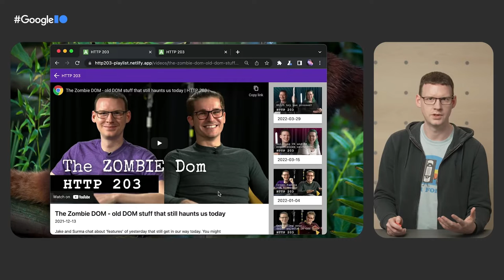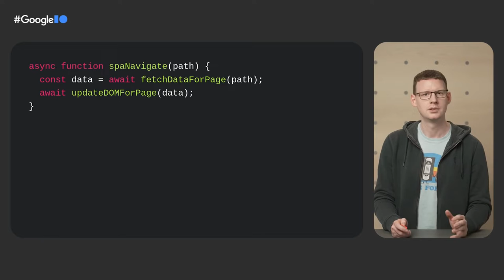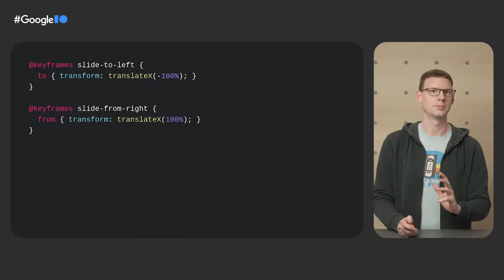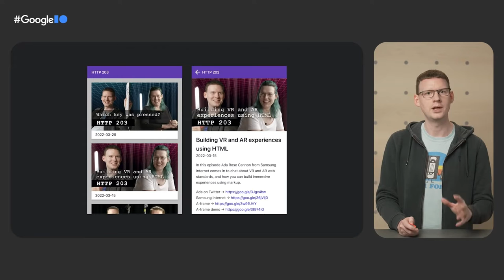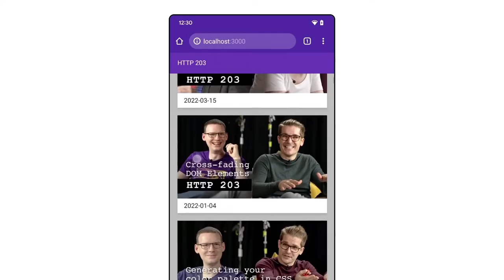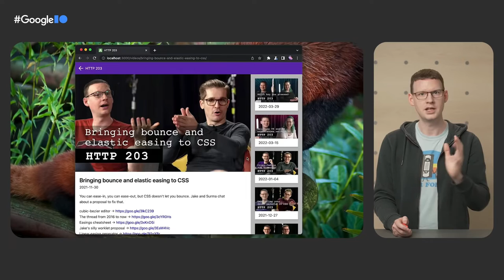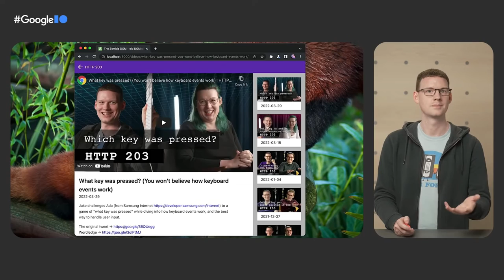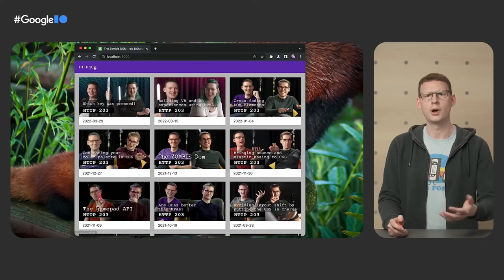Trazendo transições de páginas para a web [DUBLADO] - Jake Archibald, Google Chrome Developers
As aplicações nativas caracterizam-se frequentemente por transições entre estados que tanto parecem ótimas como ajudam a comunicar o tipo de navegação ao utilizador. A má notícia: criar transições entre páginas na web é impossível. As transições nas páginas são possíveis, mas complexas. A boa notícia: novas APIs estão chegando para simplificar este processo, usando animações CSS e a API de animação web, e funciona entre as navegações!

Recursos:
Demo (exige os sinalizadores document-transition e enable-experimental-web-platform-features)

FONTE:
Bringing page transitions to the web
Jake Archibald
Google Chrome Developers